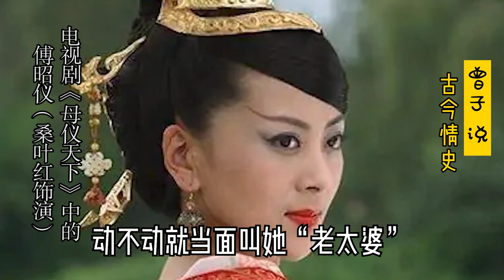王政君当了太皇太后，居然被情敌骂做老太婆？【曾子说古今情史】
历经六个皇帝，做过一任皇太后和四任太皇太后的王政君，不像前辈吕后和窦太后那样大权在握，风光无限，作为汉元帝的皇后，本就不受宠~
汉元帝刘奭即位，册封婕妤，进封皇后，日益受到冷落；汉成帝继位，尊为皇太后，大力提拔王氏家族。汉哀帝继位，尊为太皇太后。随着外戚傅氏、丁氏的势力大增，逐渐失去权力。
王政君当了太皇太后，居然被情敌骂做老太婆？
读历史故事，品历史人物
中华上下五千年，欢迎喜欢历史的朋友们
用现代人的情感视角和心理学知识
解读中国古代帝王将相的宫廷秘史和才子佳人的爱情故事✨
既有历史八卦的爆料 也有情感和心理的分析✨
您的支持是我创作的最大动力，如果您有自己的看法或好的建议，欢迎留言和作者，大家一起讨论- -